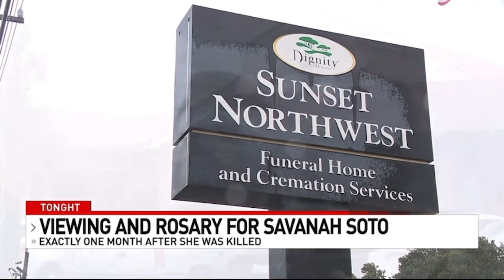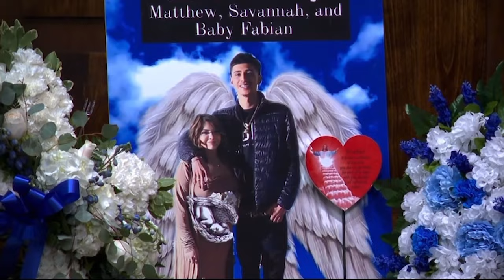SAVANAH SOTO/BABY FABIAN LAID TO REST - NEWS CLIP, “BITTERSWEET EMOTIONS AND REMINDERS”